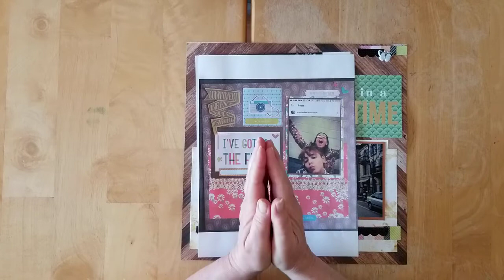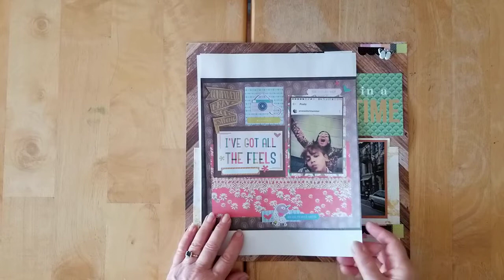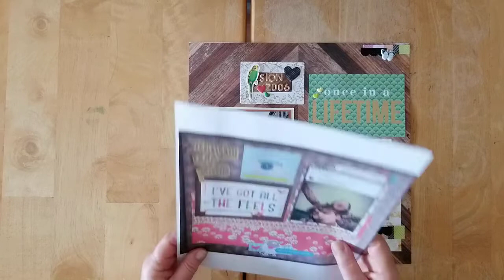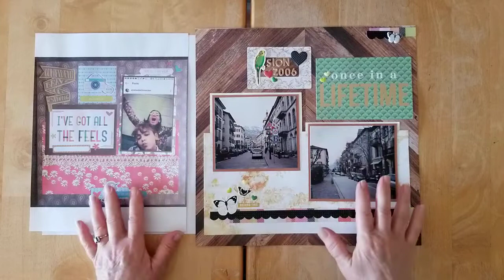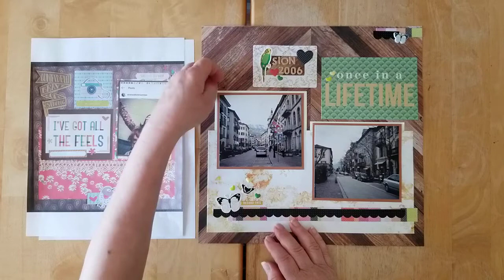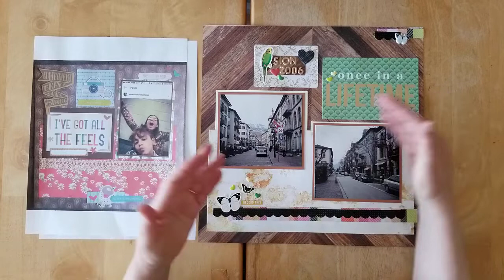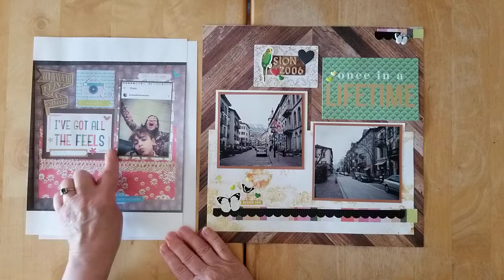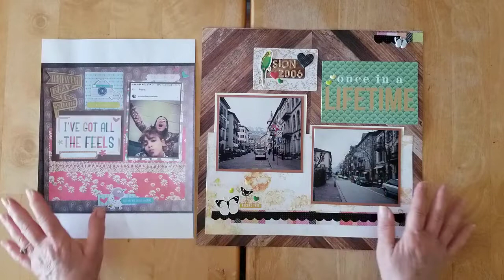OTBWPP DAY 15 - 12X12 LAYOUT: SION 2006 (PINK PAISLEE 5TH & MONACO, SNSKC JUNE KIT)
or visit my online gallery where all my layouts are in albums that are categorised by subject, collection, theme ...

We are back for an entire month of Off the Board with Pineapple Papers - a video a day throughout July where we will be using a pin from Pinterest to inspire our layout/project. Please pop on over and make sure to follow along with all of the links below for tons of lovely OTBWPP projects and Pinterest inspiration. I combined this one with the last Team Challenge from the June SNSKC party (we played the telephone game and I scraplifted the lovely Anne-Marie Rutella. I do show the original pin I had chosen for today, but in the end only used it for colour, and background paper, inspiration. I will use it again for sure ;) ).